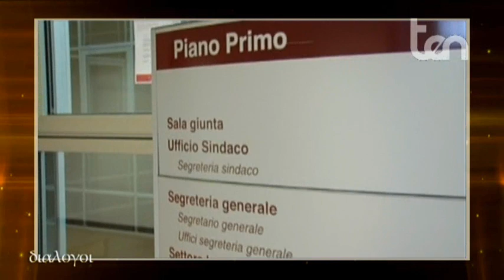ten DIALOGOI 8 novembre 2018 Area Urbana Cosenza Rende Castrolibero